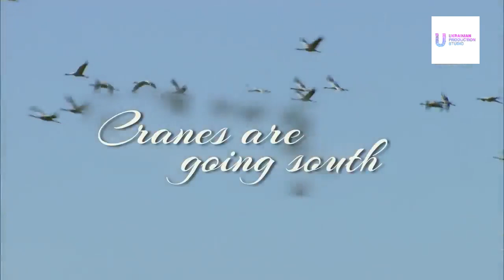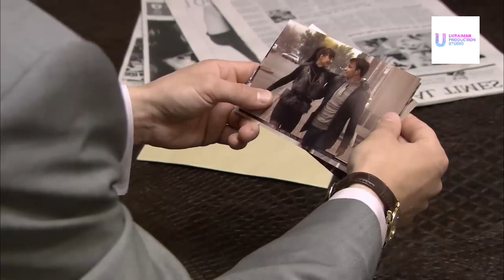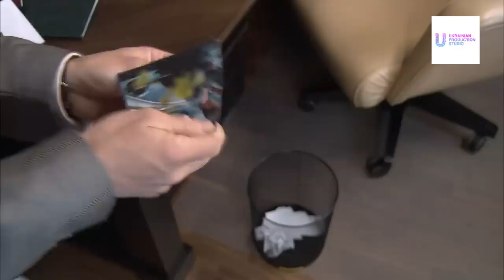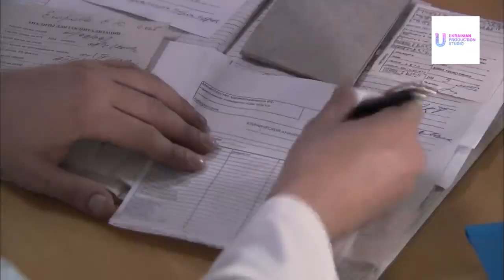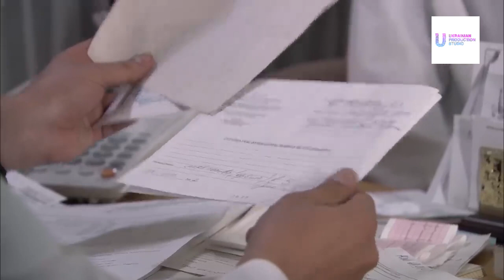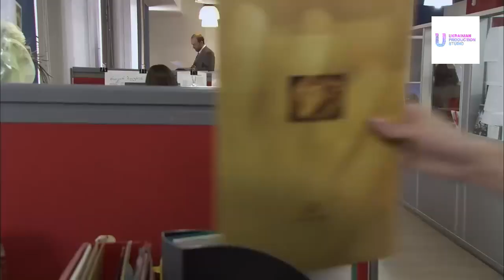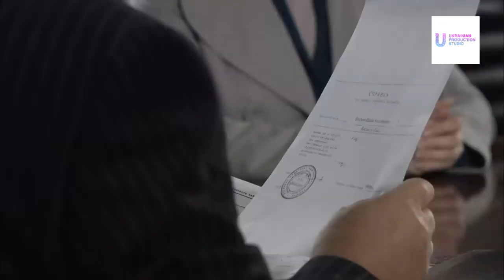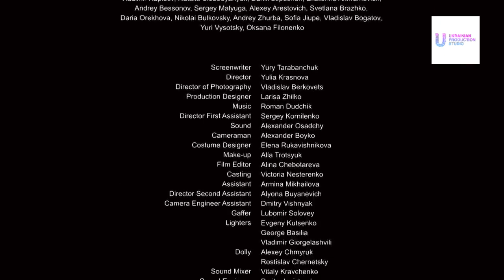English melodrama conquered the trends When the cranes fly south, episode 1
Single mother Irina turns to businessman Ivan Zhurbin - she needs money for her daughter's operation. The businessman promises to help, but forgets. A desperate woman sells her apartment and moves to the countryside. Meanwhile, Zhurbin's brother, Peter, wanting to take over the business, sets up a car accident. Miraculously surviving Ivan crawls to a house in the village, the owner of which is Irina ...

Director: Yulia Krasnova
Screenwriter: Yuri Tarabanchuk
Operator: Vladislav Berkovets
Composer: Roman Dudchik
Artist: Larisa Zhilko
Producers: Alexander Tkachenko, Irina Zarya
Cast: Maria Anikanova, Dmitry Miller, Anna Snatkina, Kirill Grebenshchikov, Mikhail Zhonin, Dmitry Surzhikov, Nina Antonova, Grigory Bokovenko, Lina Budnik, Alexander Getmansky, Georgy Drozd, Olesya Zhurakovskaya, Inna Kapinos, Nina Castorf, Oles Katsion, Alexander Kobzar , Vitaly Linetsky, Daria Loboda, Vladimir Necheporenko, Nina Nizheradze, Oleg Primogenov, Dasha Makarenko, Daria Orekhova
Production: New Studio
Premiere: January 23, 2010 (RTR)
Number of episodes: 2
Genre: detective, melodrama